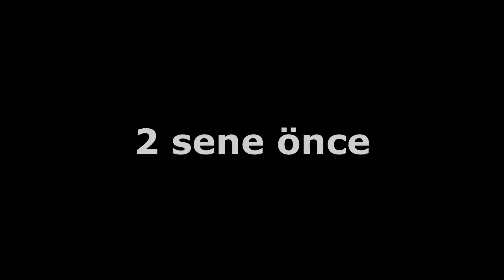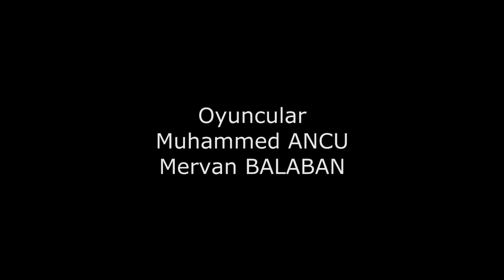TSPB Kısa Film Yarışması 2015 / Tasarruf (Muhammed Ancu)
Varlıklı geleceğin sırrı, tasarruflu düşüncede yatar!